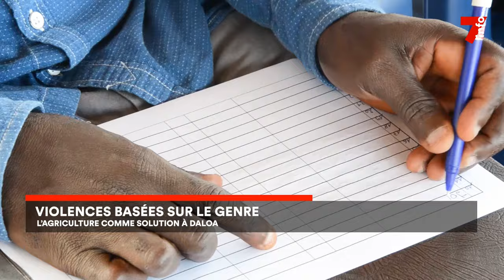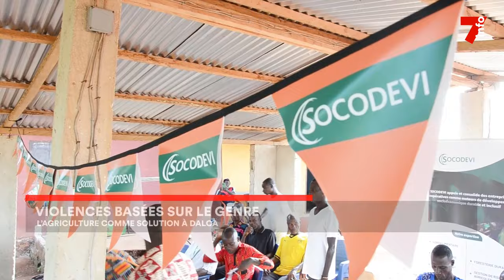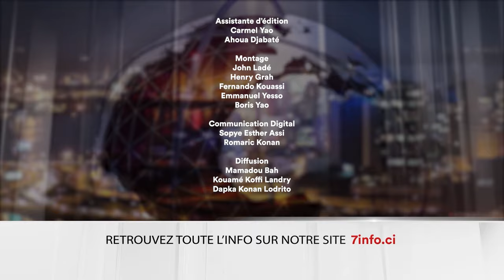Le 7 minutes du 13 décembre 2023 (édition du 12h)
1. CIE : Pour une CAN 2023 sans coupure de courant

2. Anacarde : les acteurs échangent avec les bailleurs

3. Colloque : Des infirmiers africains discutent de leur avenir à Abidjan

4. Daloa : L’agriculture comme réponses aux violences basées sur le genre

7info est la première chaîne d'information en continu en Côte d'Ivoire. Retrouvez ici en replay nos programmes et restez informés en temps réel en vous abonnant à nos différentes plateformes :